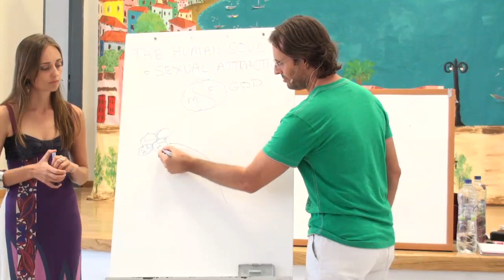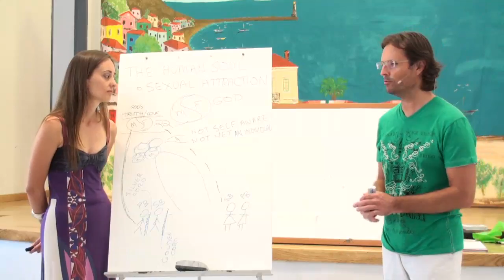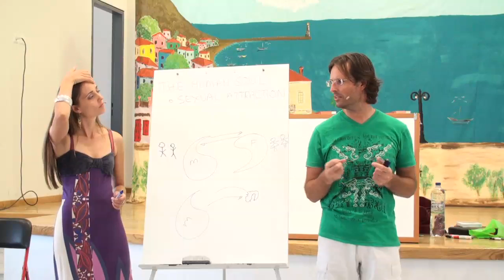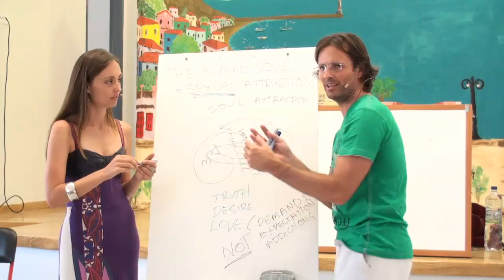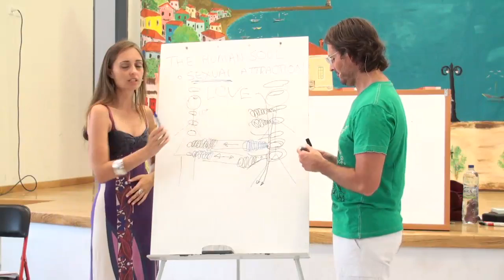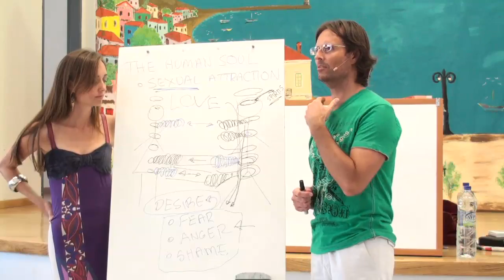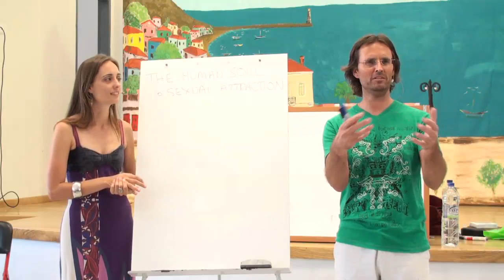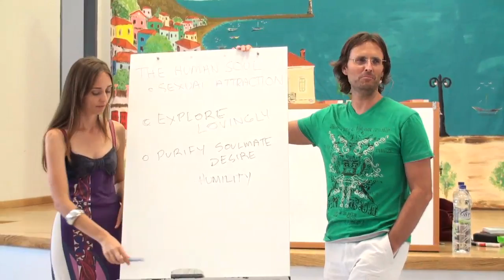20110625 The Human Soul - Sexual Attraction S1P1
20110625 The Human Soul - Sexual Attraction Session 1 Part 1 (Athens Greece)
Jesus and Mary talk to an audience in Greece about sexual attraction. Session 1 Part 1 of a 3 part discussion.

This talk by Jesus & Mary shines some light on sexual attractions in the world today and also tells us how it would be in a perfect state.

Topics discussed are as follows:

Basics about a soul & Soul attractions
Soul location and state before first incarnation
Soulmate awareness
Gaining awareness for reincarnated soul
Trauma of reincarnation vs incarnation
Other 14 who have returned
Sexual attraction
Soul is aware of it's other half
Sexual attraction from God's perspective
Your true personality is what attracts your soulmate
Sexual feelings and chakra openings
How attraction works
Sexual confusion
Impediments to desire
Ways to access anger toward opposite sex
Spirits influence effecting attraction of a partner
Ideal partner vs Soulmate
Sex life can blossom and be beautiful
Soulmate will feel our injuries more intensely
Explore lovingly
Seeking perfection